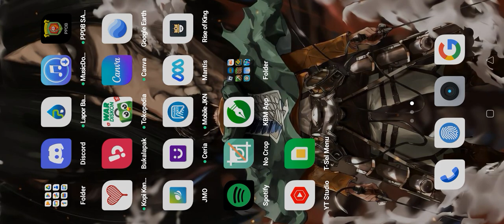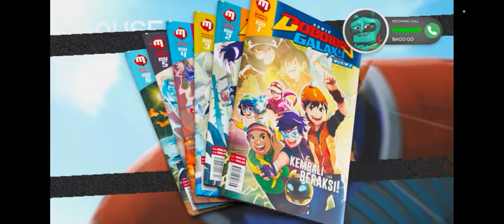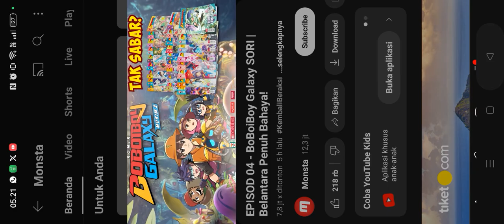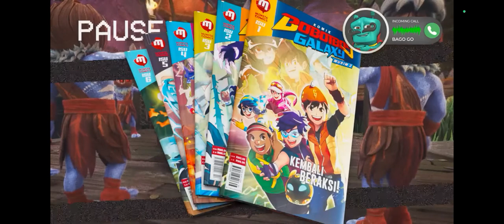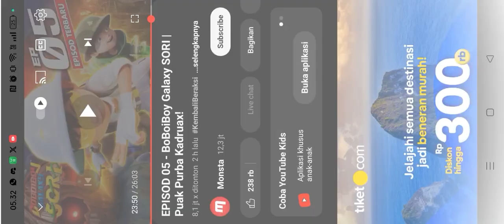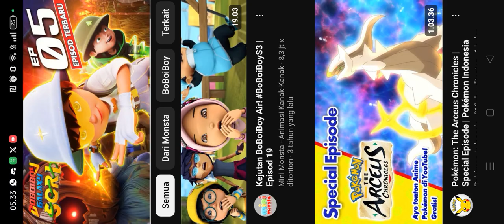assalamualaikum hari ini kita akan nonton BoBoiBoy sama main gdps 2.2